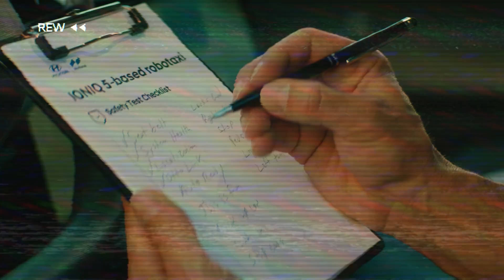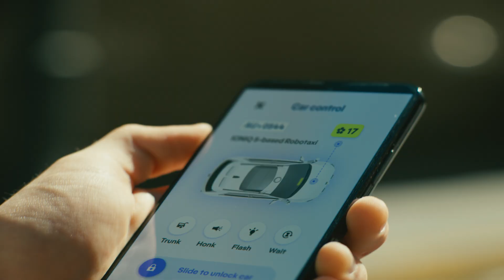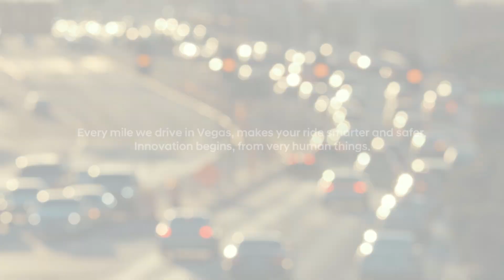Hyundai | NE Robotaxi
Why did the IONIQ 5-based robotaxi train in Las Vegas?

The more we drive on difficult roads, the safer your ride will become.

Las Vegas is a city full of rare cases not found in other cities, and a mile in Vegas is unlike a mile anywhere else.